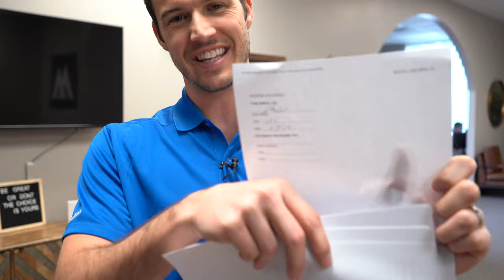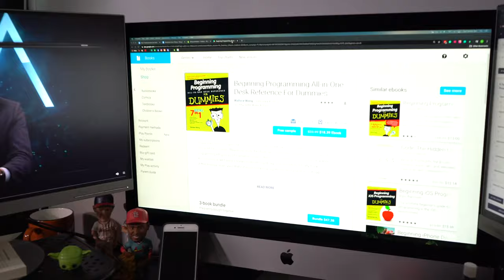How To GROW Your Insurance Agency!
In this video, I'll give you a tour of our office so that you can all the growth & expansion we've had over the last few months!

I'll also share with you some important details about the upcoming 8% Nation Conference & explain why NOW is the perfect time for you to expand your insurance operation!